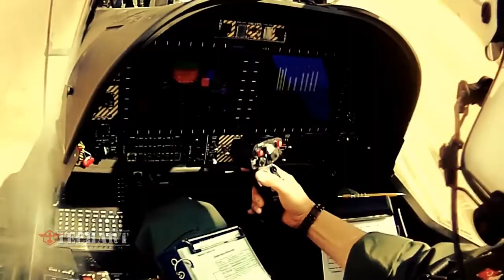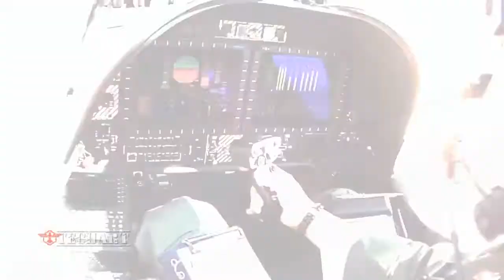AW129 Multi-Role Combat Helicopter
The AW129 multirole combat helicopter is the latest variant of the A129 Mangusta (Mongoose) helicopter in service with the Italian Army. It is manufactured by AgustaWestland, a joint venture company, which was originally formed by Finmeccanica of Italy and GKN of the UK, but is now solely owned by Finmeccanica.